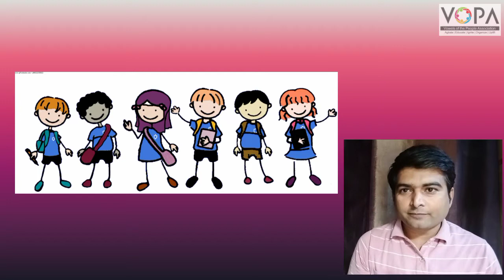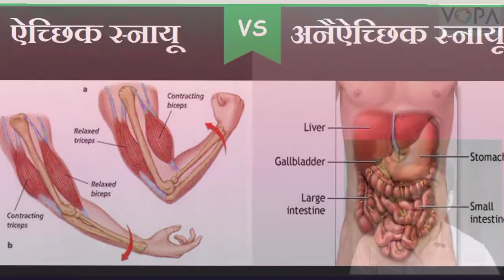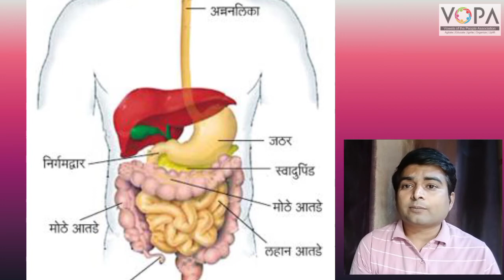7th | Science | Chapter 12 | मानवी स्नायू आणि पचनसंस्था | Intro video | V-School